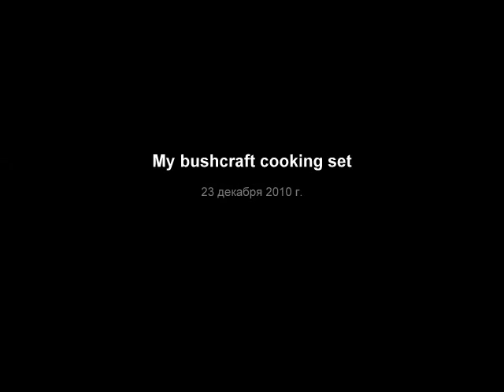My bushcraft cooking set.